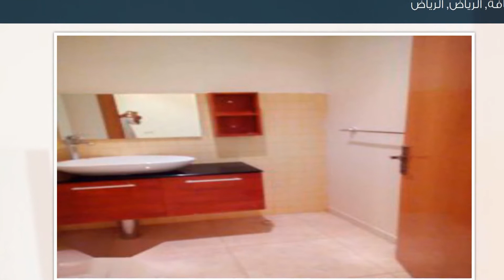دور مستقل للإيجار في شارع النخل, حي الصحافة, مدينة الرياض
تفاصيل العرض:-

رقم: 2038905

ميزات:-

2 الغرف, 3 غرف أخرى, 3 عدد دورات المياه, 2 رقم الدور, 2013 سنة البناء, سكني, تجاري, صالة